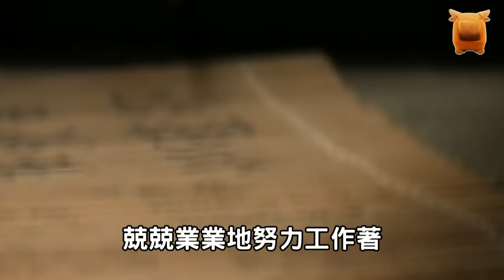李世民屠兄殺弟，逼父退位，霸占弟媳，為什麼還說他是個好皇帝？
倘若論起中國歷代明君，
唐太宗李世民，
恐怕會成為很多人心中的不二之選，
然而，
恰恰就是這位眾人心目中的明君，
卻有著一個屠兄滅弟，
逼父退位，
霸占弟媳，
（李元吉的寵妾楊氏）的不良前科，
人品方面，
基本是屬於稀碎的那種，
千古以來，
槓精文人層出不窮，
而這群寬於律己，
嚴於律人的“毛筆俠”們，
卻經常喜歡將皇帝的行為，
往聖人標準、方向上去卡，
工作之餘，
喜歡鬥雞走狗放鬆一下，
不行，
皇帝哪能有娛樂？
必須以天下為己任，
戰戰兢兢，
如履寒冰，
平日里宵衣旰食，
累的吐血，
這才像話，
喜歡美女，
那更不行，
皇帝應該杜絕生理上的偏好，
必須有著聖人那樣瞎的審美觀，
擇偶標準最低也應該照著無鹽，
嫫母那樣慘不忍睹才合適